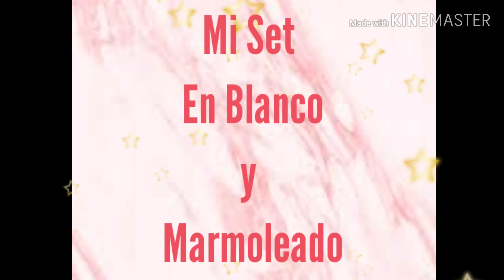💅Mi Nuevo Set En Marmoleado 💅